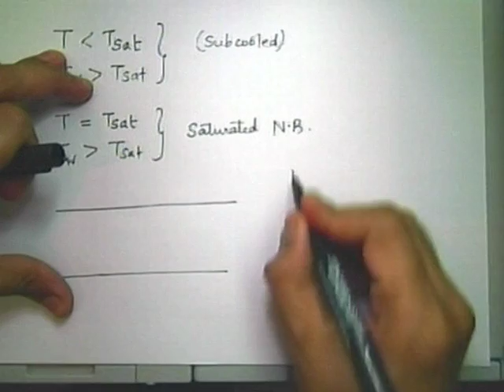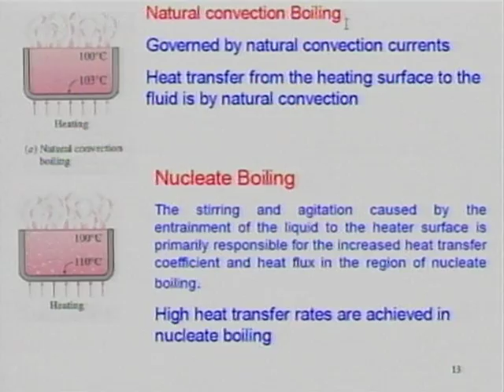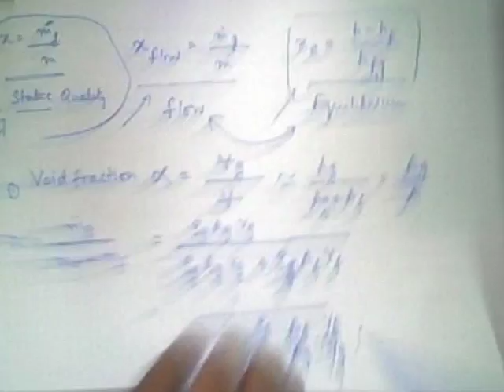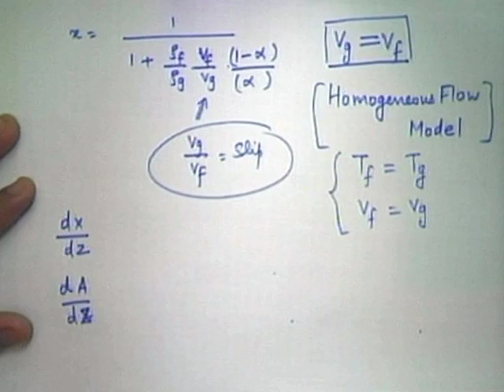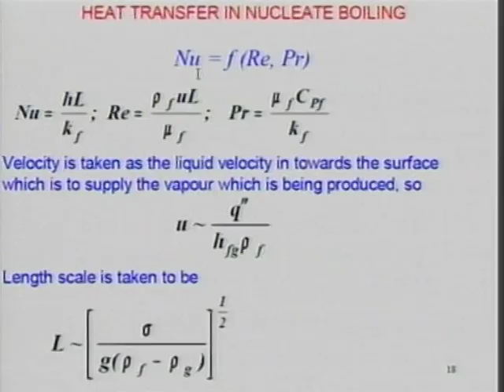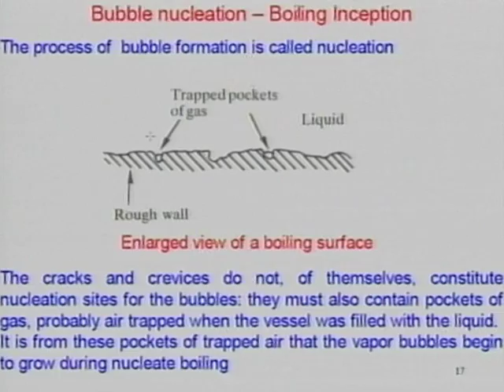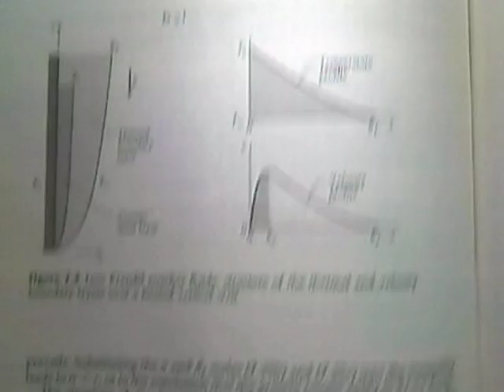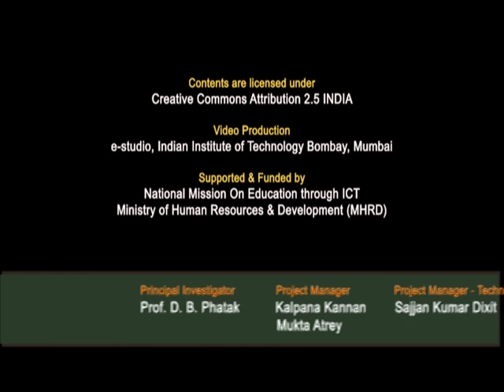HT C L18B Two Phase Flow and Pool Boiling